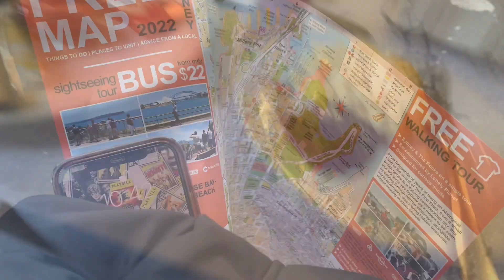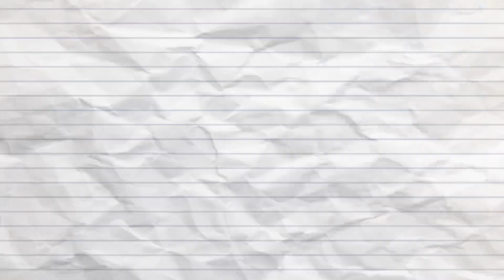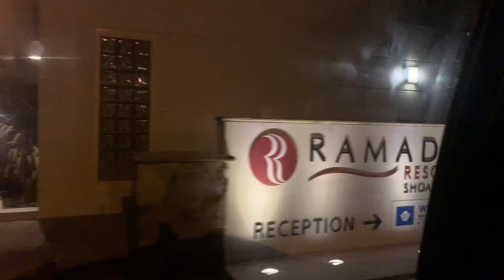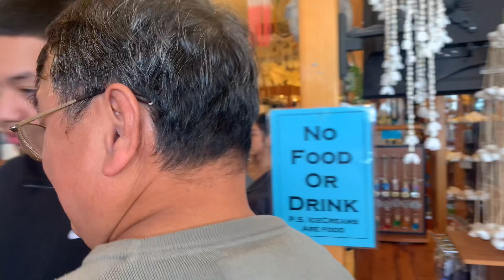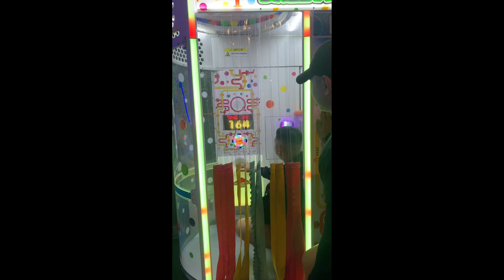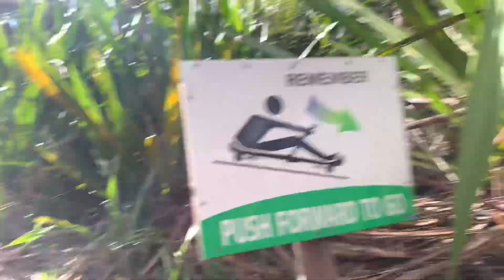TITL 2022 in Sydney Australia (Part 3)